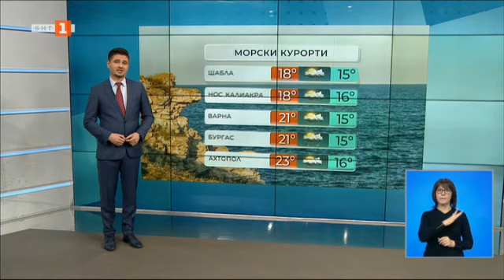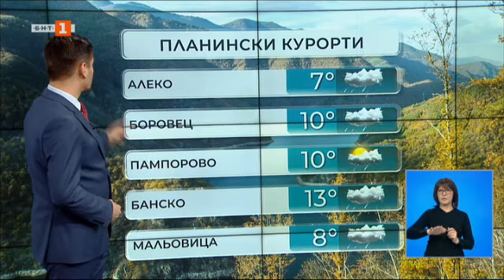Опасно ветровито време и значителни валежи в неделя - Времето на 20.112022 по БНТ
Прогноза за времето по Българска национална телевизия на 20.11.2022

В неделя ще остане топло за сезона с минимални температури между 8° и 13° и максимални между 17° и 22°, по-ниски в крайните северозападни райони и около Дунав. Ще бъде облачно и с валежи, по-значителни в крайните северозападни райони. В Източна България валежите ще са слаби и само на отделни места ще бъде много ветровито, с временно силен югозападен вятър.

В близките дни ще се задържи сравнително топло за втората половина на ноември, но ще бъде динамично - ветровито, с временно интензивни валежи от дъжд главно в равнинните райони.